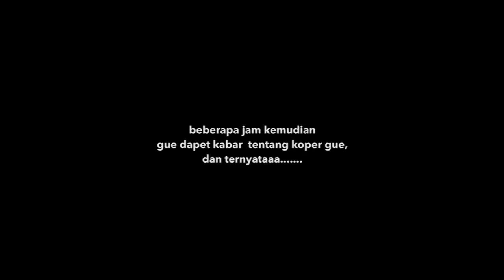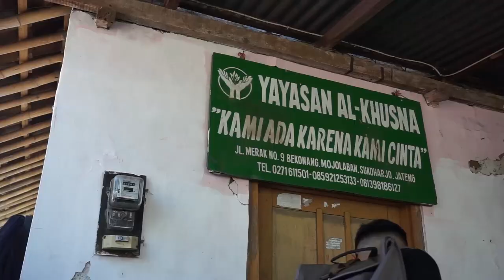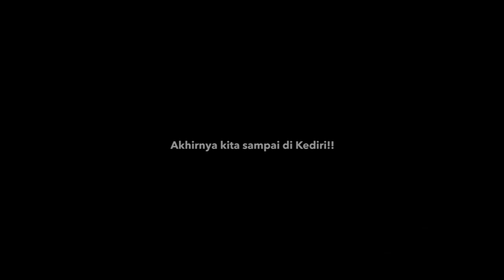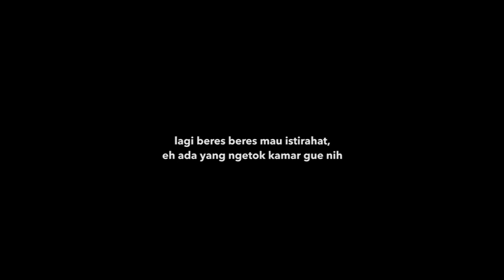KOPER SAYA HILANG!!! - MOTORBAIK DIARIES 2017 EPS 01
MOTORBAIK 2017 versi gue akhirnya keluar jugaaa.. Disini banyak footage yg mungkin ga bisa loe liat di eps aslinya. Termasuk dimana pas baru sampe Jogja, KOPER GUE GAK ADA. Koper gue kemana?? Nonton donggg.. enjoyyy..

Kontak/ booking IMAM DARTO lewat:
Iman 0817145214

Tonton IMAM DARTO x Dimas Danang di THE COMMENT Net.
Senin - Jumat, pkl 17:00 - 18:00 WIB